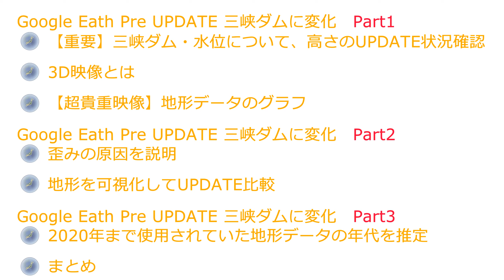Google Earth Pro UPDATE 三峡ダムに変化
Google Earth Pro UPDATEされ三峡ダムに変化があります。

この動画は三峡ダムに対して否定的な動画ではありません。
炎上商法を好む人には向いていないので見ないで下さい。

つまり炎上商法に対しては否定的な動画です。
※この動画には貴重な映像があります。

動画の構成　Part1～3
　Google Earth Pro UPDATE 三峡ダムに変化　Part1
　【重要】三峡ダム・水位について、高さのUPDATE状況確認
　3D映像とは
　【超貴重映像】地形データのグラフ

　Google Earth Pro UPDATE 三峡ダムに変化　part2
　歪の原因を説明
　地形を可視化してUPDATE比較

　Google Earth Pro UPDATE 三峡ダムに変化　Part3
　2020年まで使用されていた地形データの年代を推定
　まとめ